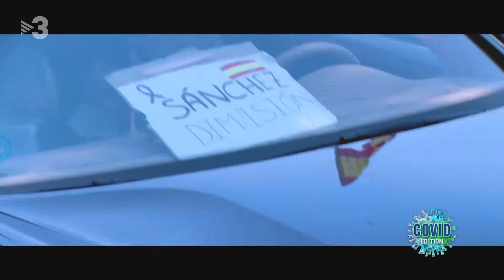APM 31-05-2020 Ciutat Juárez Manifestación fascista